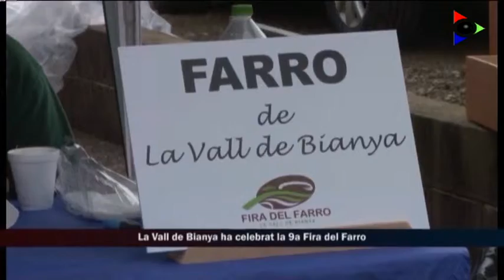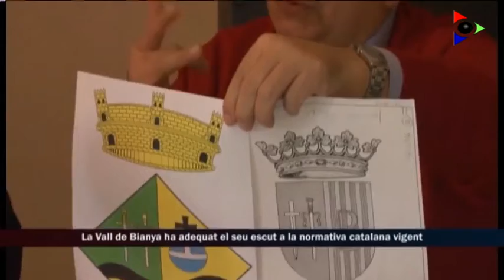Santi Reixach, alcalde de la Vall de Bianya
L’actualitat dels municipis de la Garrotxa s’explica cada setmana a Olot Televisió. Quines inversions preveuen fer els ajuntaments? Amb quines prioritats treballen els equips de govern? A què destinen els pressupostos? Ara, més que mai, la societat demana que les administracions siguin transparents. ‘L’alcalde respon’ és l’espai d’informació municipal per conèixer, amb detall, les actuacions dels ajuntaments de la comarca.